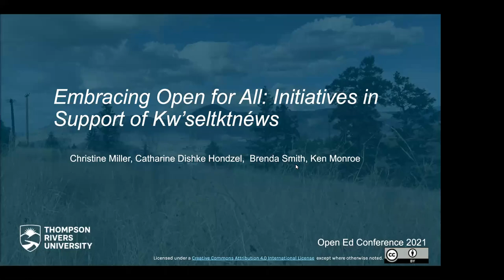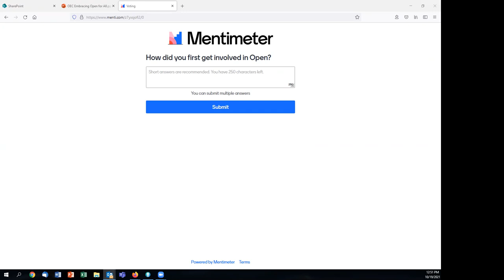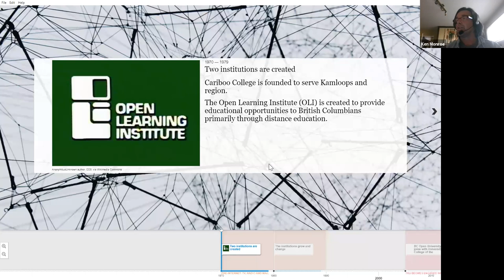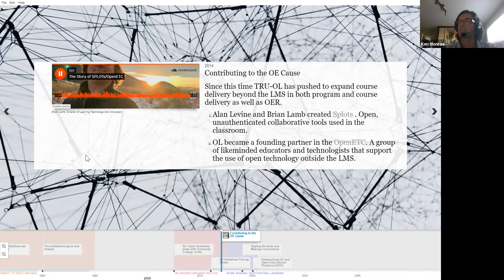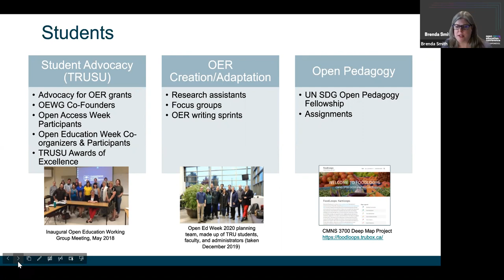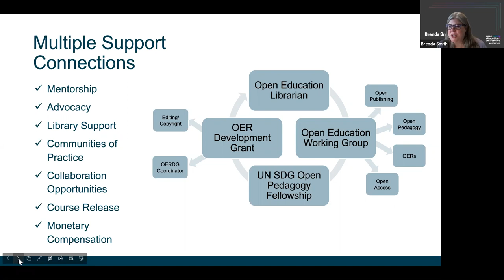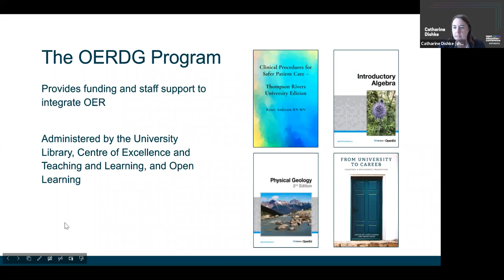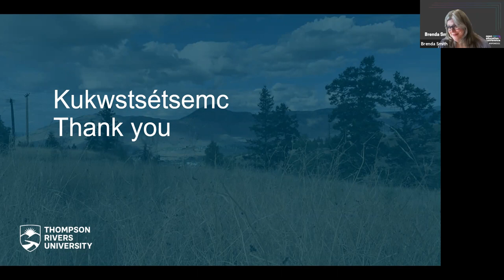Embracing Open for All: Initiatives in Support of Kw’seltktnéws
This session was recorded at the 2021 Open Education Conference. Information on the session and attribution for the presenters can be found